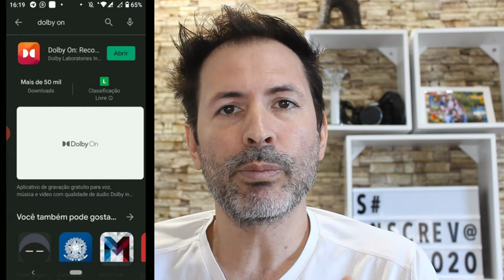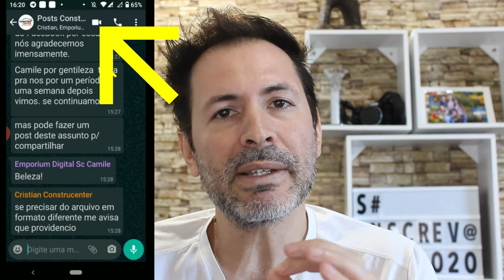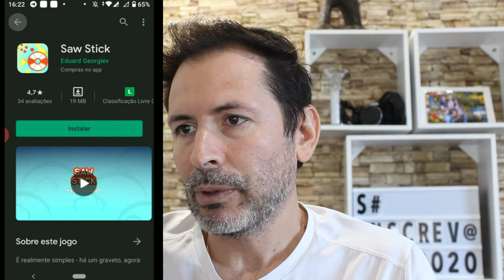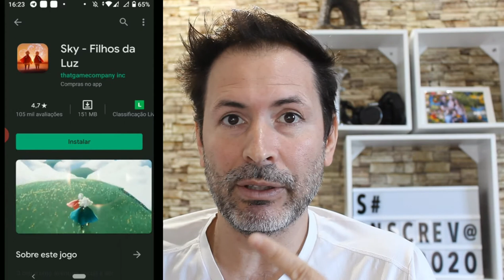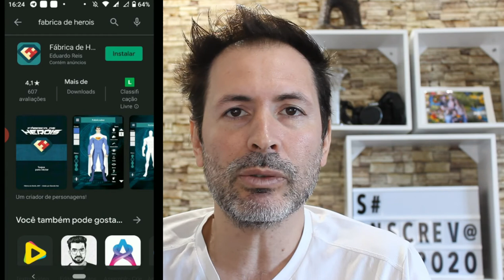APLICATIVOS E JOGOS LANÇAMENTOS NOVIDADES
Olá pessoal blz

olha só esse vídeo e para você que gosta de novidades, veja ai alguma novidades que tive o Google Maps e o WhatsApp, e alguns jogos.
NOME DOS APPS:
Google Maps
Dolby On

JOGOS:
Saw Stick
Sky: Filhos da Luz
Fábrica de heróis